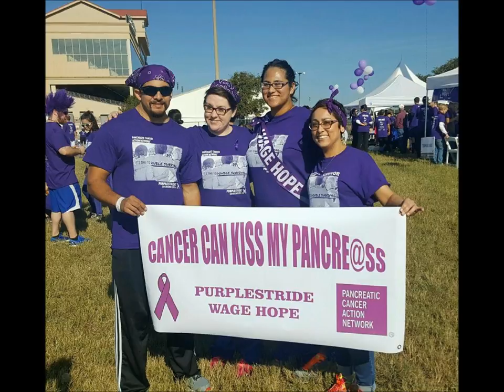In memory of Jessica 2017